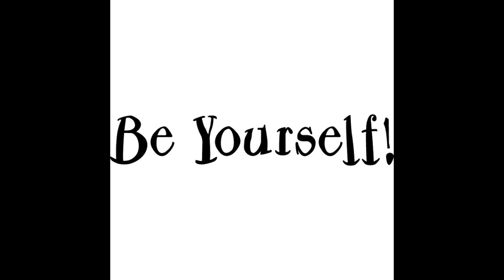DC's Daily Dose (VLOG): Great Weather, The Rag, Be You, FB/IG Crash 031319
DC's Daily Dose (VLOG): Amazing Weather, Get on "The Rag." Always Be Yourself, Another Facebook/Instagram Crash 031319